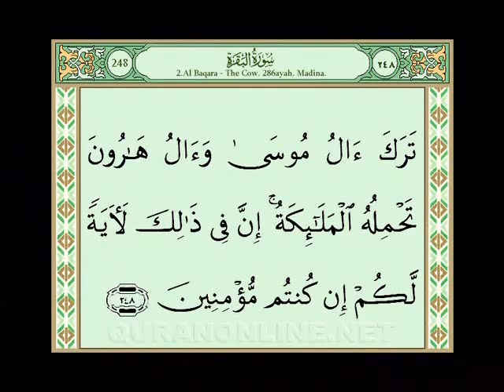Holy Quran W/Text---Al-Baqara Part 10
This is a recitation of Holy Quran with Text. For more Islamic products enter Quranonline.net.